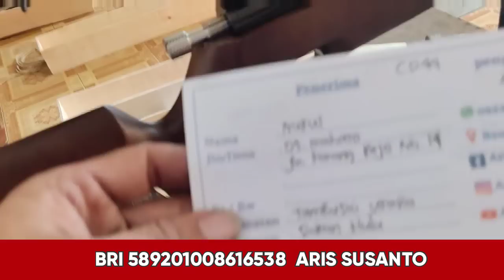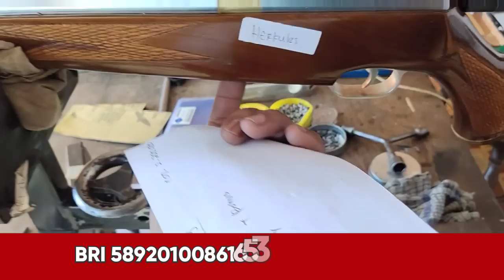MOUSER JAWARA CNC..ONE SHOT ONE KILLE..WHSP...082242310890